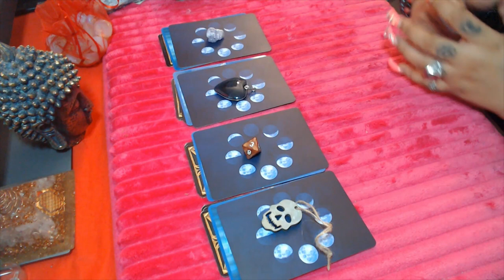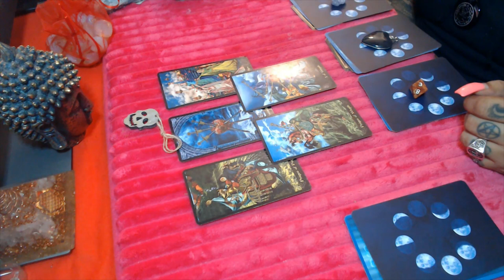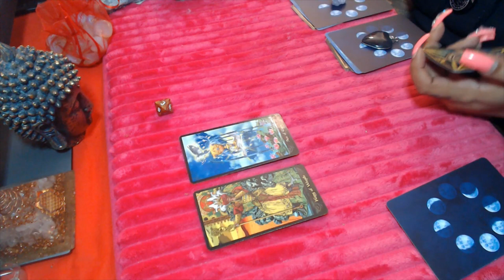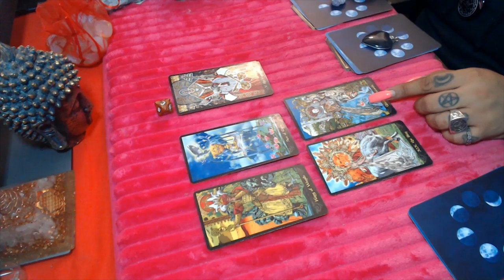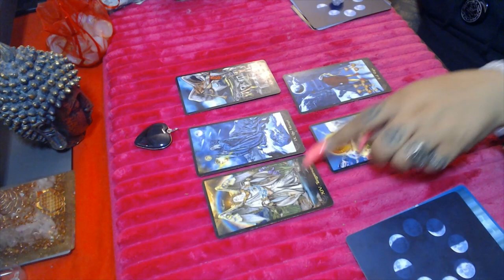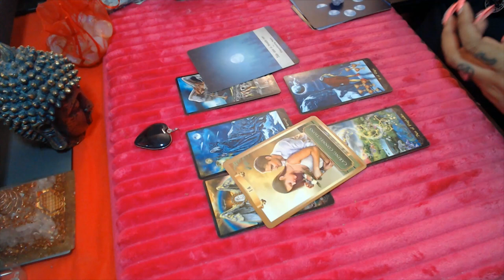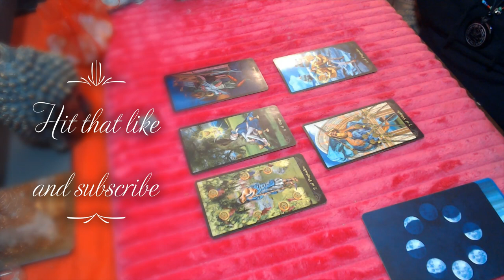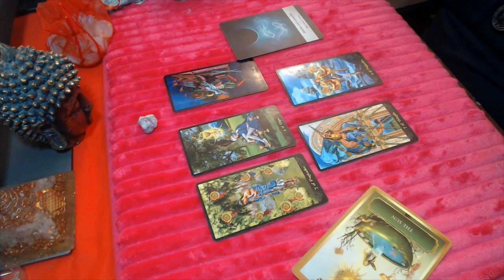WHO'S LOOKING AT YOU "PICK A CARD"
Hello my lovelies here's another reading pick a card lets look into whos looking into your life, whos watching you on social media and why are they looking into you!

Set# 1 1:49 Set#2 9:20 Set#3 15:29 Set#4 21:50

3 Card Reading
30 Min Reading
1 Hr Reading